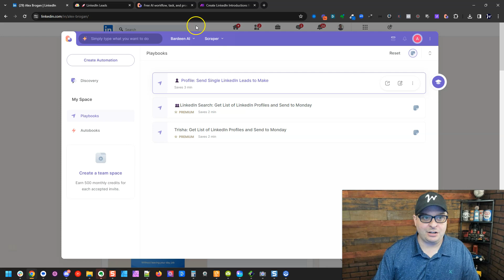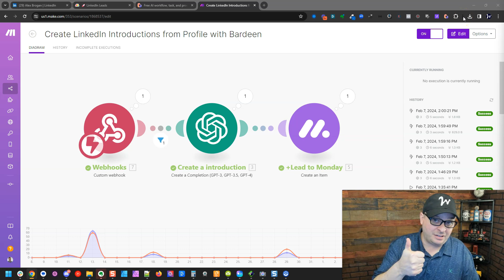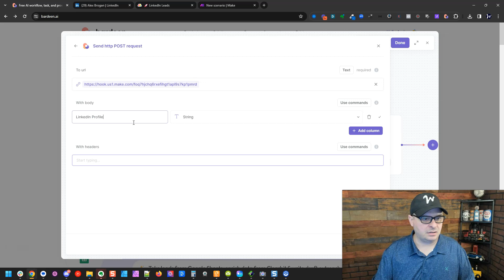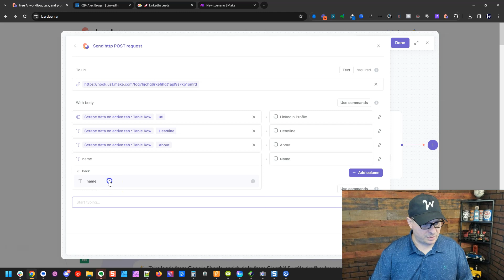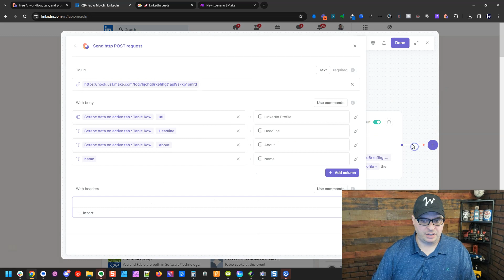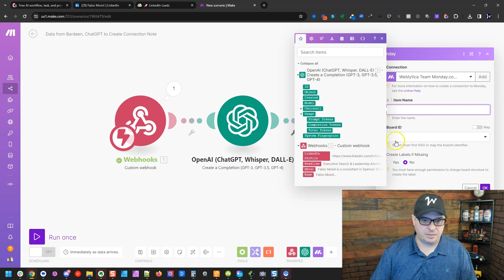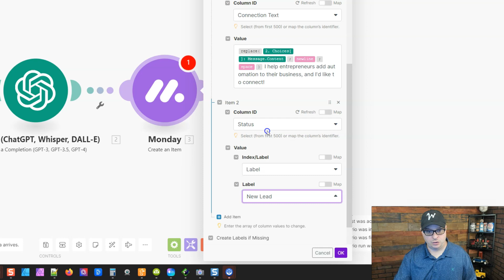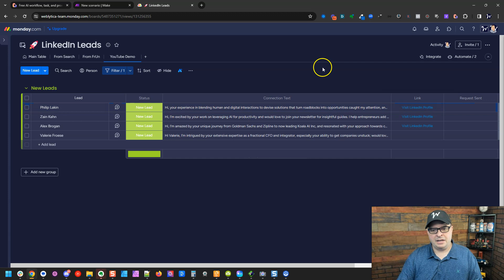LinkedIn Automation: Personalize Your Connection Notes with AI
This video is a game-changer for anyone looking to leverage LinkedIn Automation and Artificial Intelligence to streamline their networking process. Imagine automating the scraping of LinkedIn profiles, crafting personalized connection notes with chat GPT AI, and organizing your networking tasks with ease.

The struggle of manually handling connections, the frustration of impersonal requests, and the challenge of task management are about to be solved. Discover how to utilize tools like Bardeen and Make.com, integrate with platforms such as Monday, Google Sheets, Notion, or ClickUp, and significantly boost your networking efficiency.

This innovative approach not only saves time but also enhances the quality of your connections by ensuring each message is tailored and meaningful.

Say goodbye to the stress of networking and hello to a world where AI and automation work in harmony to grow your LinkedIn network effectively. Don't let the opportunity to transform your networking strategy slip through your fingers.

Watch this video to unlock the full potential of LinkedIn Automation and Artificial Intelligence in your professional journey.

🚀 Highlights
0:00 Introduction
0:31 Automation Overview
1:40 Subscribe to My Newsletter
2:22 Bardeen AI Setup
3:07 Make.com Setup
3:37 Bardeen Webhook Setup
5:11 Setup ChatGPT AI
6:16 Bardeen Webhook Error
6:47 ChatGPT Setup
7:22 Add Items to Monday
9:28 Testing the Automation
9:58 My LinkedIn Workflow
10:30 NoCode Ops Community
10:53 Suggested Video

🤖 ChatGPT Prompt:

This text {{1.Headline}} is a LinkedIn users' headline and {{1.About}} is their about information. Their name is {{1.Name}}. I want you to create a natural and very short LinkedIn connection note from this text. This not should not be more than 1 sentence long.
Personalize the note with the person's first name from the text, then indicate their profile was of interest to me and why. Do not include a subject line. Do not reference their linkedin profile. Do not add an extra line break between paragraphs. Do not provide a salutation at the end. Do not provide a call to action, it is OK if the note ends abruptly. Do not wrap the output with quotes or other characters. Do not include my name or a place holder. Do not include text asking to connect, do not include a connection call to action.

Weblytica empowers business owners by adopting a co-building approach to integrate automation into their businesses. This collaborative method ensures that the automation solutions are not only tailored to the unique needs of each business but also align with the owner's vision and goals. By working closely with entrepreneurs, Weblytica turns complex automation into an accessible and valuable tool, enhancing efficiency and fostering business growth.